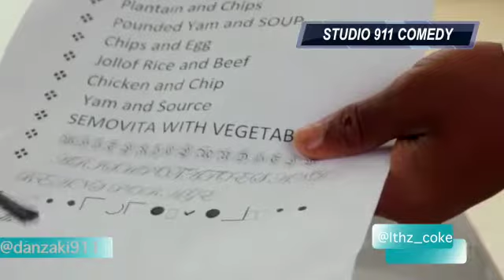Dan Zaki - Kin Hadu ❤️💯 ( you are adorable)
Another hot high electrified hilarious comedy